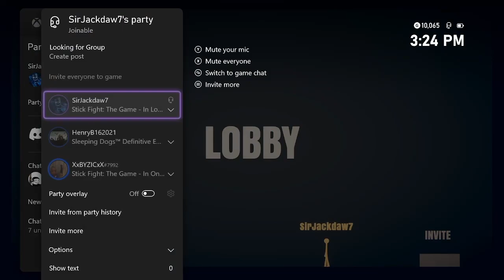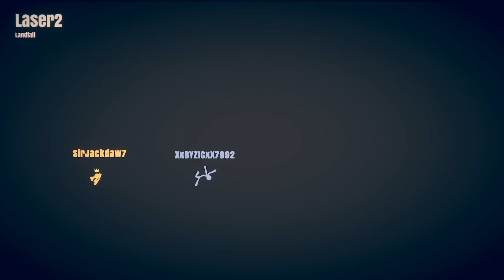My Mate Shasty is OP at StickFight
I was hoping to have a peaceful gaming session with my friend Shasty. However mid way through he pulled out his epic anime powers, making him a god a stick fight.